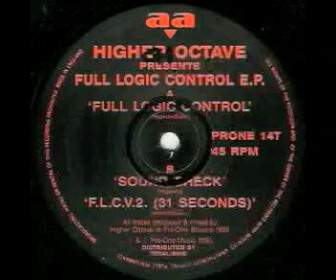Higher Octave - F.L.C.V.2. (31 seconds)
Deepness by Higher Octave taken from the Full Logic Control EP on Pro-One Records.  1993 tunage!  This track is called F.L.C.V.2. (31 seconds)